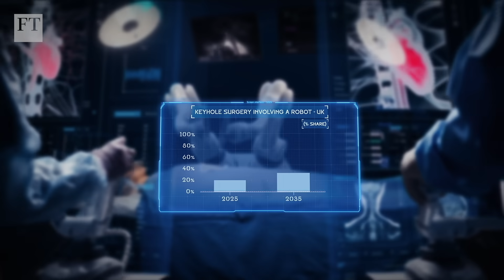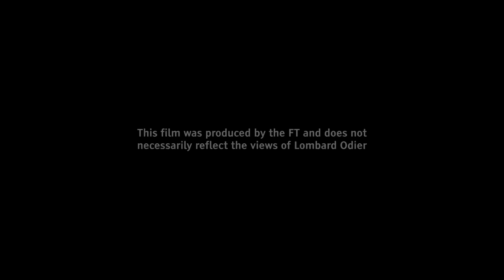Technology and demographics are driving the uptake of medical robots | FT Rethink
As our population ages, the use of robots in healthcare, across a wide variety of disciplines, is rising.  Advances in AI that can train the robots is also boosting their implementation. But as the FT’s Michael Peel explains, high costs, plus the ethical and legal issues surrounding robotic care remain significant hurdles.

► Enjoying FT content? Get a daily slice of the very best FT journalism with FT Edit. Free for 30 days then just £4.99 a month